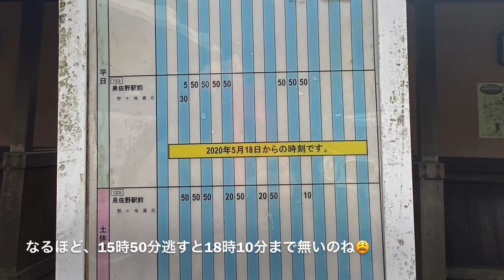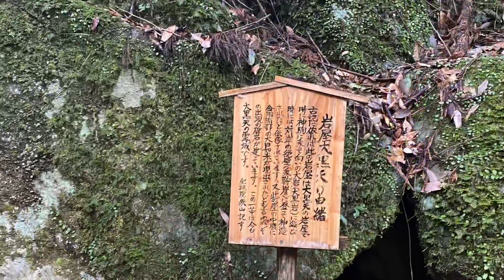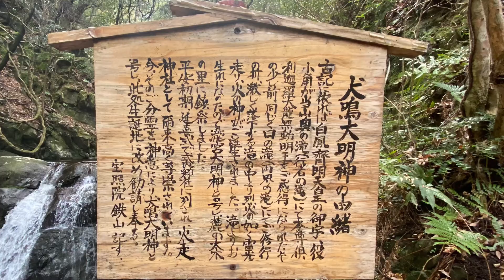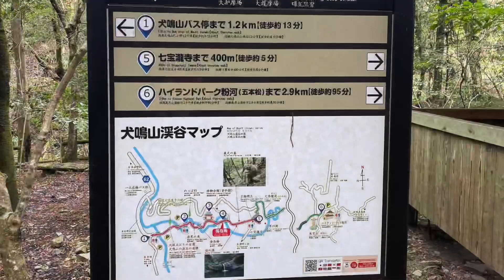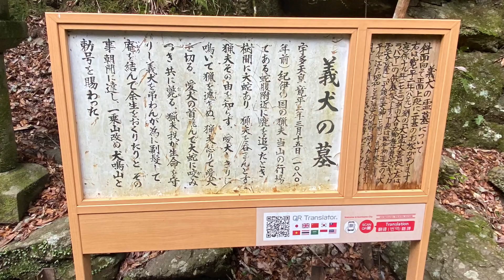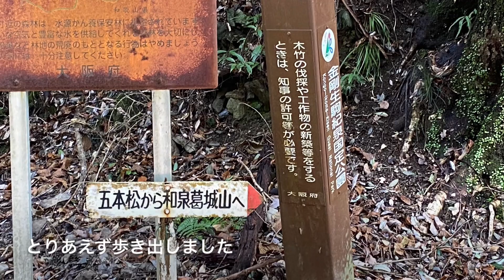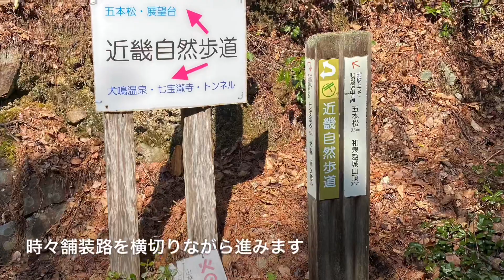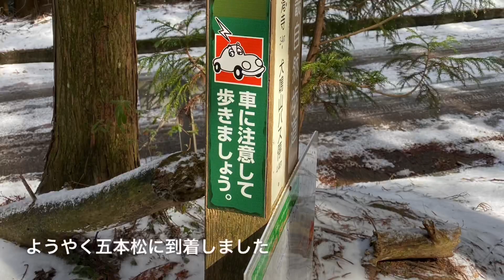犬鳴山ハイキング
泉佐野市の犬鳴山へ行って来ました
バスの本数が少ないのに
ゆっくりし過ぎて歩き始めが
遅くなりましたが
なんとか五本松まで上って
下りて温泉にも入れたので

犬鳴山は修験者の山で1300年の
歴史がある為、雰囲気がすごくて
独特な雰囲気でした
まさにパワースポット‼️

七宝瀧寺までの散策だけでも
十分だと思いますので
また行ってみられたらと思います

ゆきよんちゃんねる